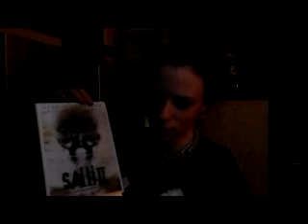MY DVD COLLECTION: 2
this is just the second part of probably many videos consisting of my DVD collection. :)